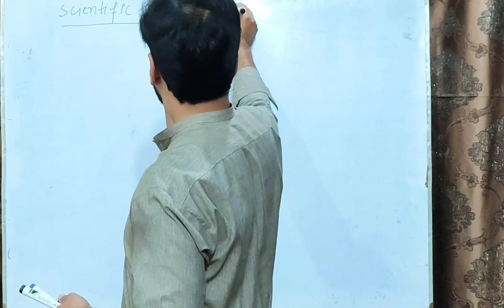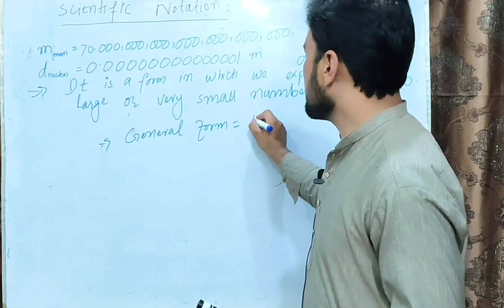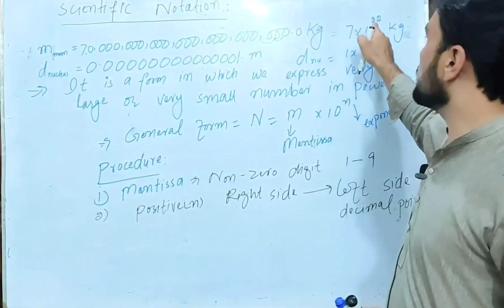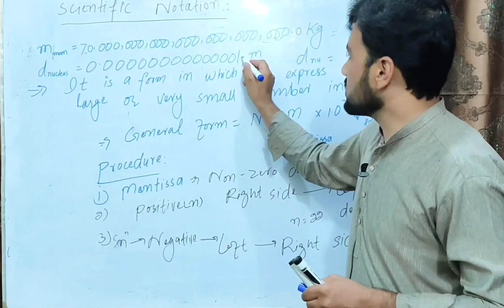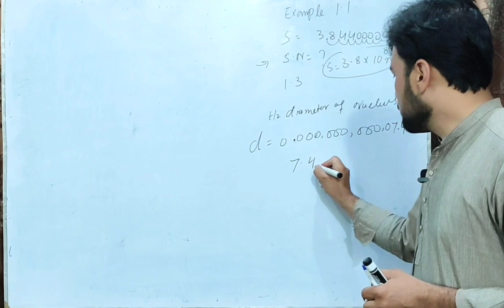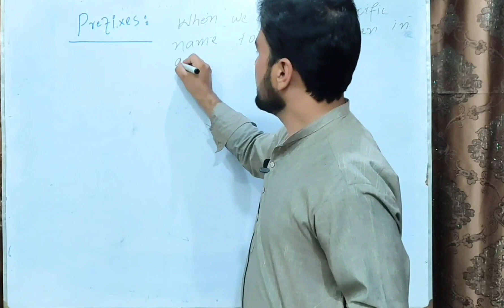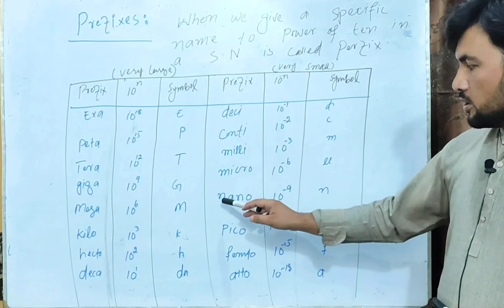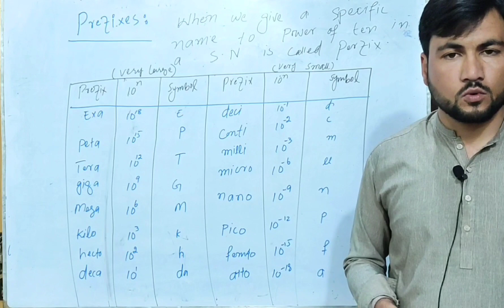Scientific Notation and Prefixes || Class 9th physics lecture #8 in Pashto language.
In this lecture I have explained the following:-
¶ Scientific Notation
¶ Procedure of writing Scientific Notation
¶ Benefits of Scientific Notation
¶ Examples
¶ Prefixes
¶ Examples
conceptually in Pashto language. You will find lecture of class 9th physics in simple Pashto language. I have started from the start of book and will further continue my struggle.